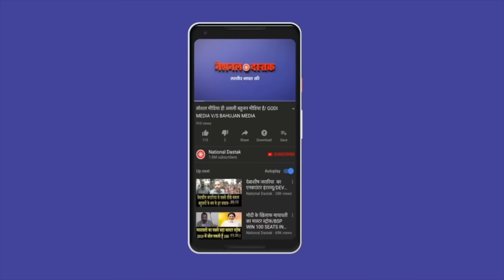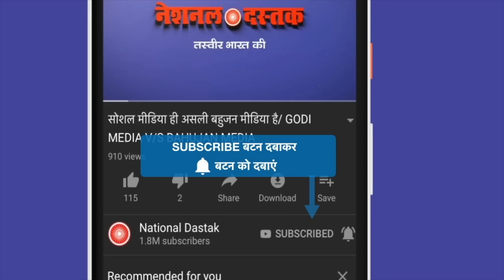लक्ष्मण यादव का ऐतिहासिक वीडियो/BIG SPEECH ON LAXMAN YADAVYou sent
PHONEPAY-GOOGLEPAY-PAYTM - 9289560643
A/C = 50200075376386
IFSC = HDFC0000314
Reporter-
Editor-MANUJ
Camera person-ASHISH